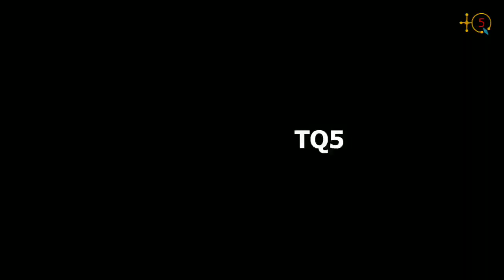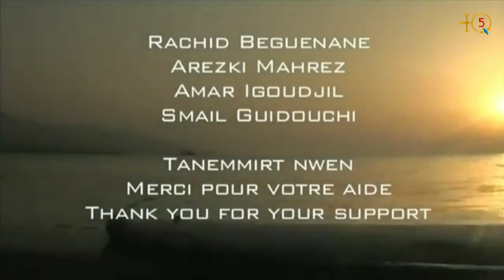Ansi d-kkiγ, anda tedduγ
D asaru n teqbaylit id yessufeγ Hacene Zennia deg useggas n 2005 ilmend n tsersit n Master deg tsedawit University of Washington DC.

Asaru-a yettmeslayen γef tuγalin s iẓuran γer taddart n teqsebt (Iflisen n lebḥer, tigzirt).
Aẓawan n Yelas.

Documentaire Kabyle réalisé en 2005 par Hacene Zennia dans le cadre d'une thèse de Master à American University of Washington DC.

Le film est un retour aux sources dans le village de Taksebt (Iflissen, Tigzirt-sur-mer).
Musique de Yelas.